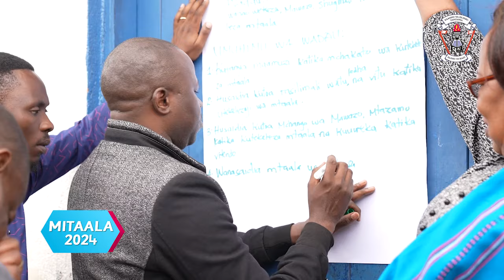MAFUNZO YA UTEKELEZAJI WA MTAALA ULIO BORESHWA KWA WALIMU WAKUU WA SHULE ZA MSINGI